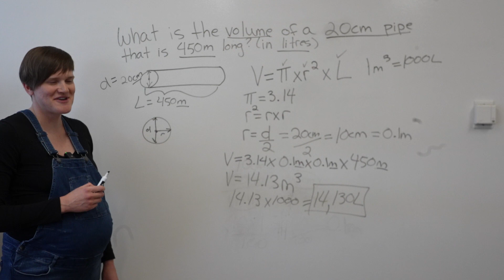Become a Certified Water Operator: Paths, Requirements, and Training Explained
Considering a career as a certified water operator? This video explains the various paths you can take, from small water system operator certification to level one or higher. Learn about the post-secondary education requirements, hands-on experience, and certification exams for each level. We'll also cover the unique training opportunities available at Yukon University, including their three-week program with classroom training and hands-on experience in a mobile water treatment plant. Discover the steps to become an operator in training and find out how related experience can count towards your required hours.

For more videos and to connect with other Indigenous Water Operators check out our